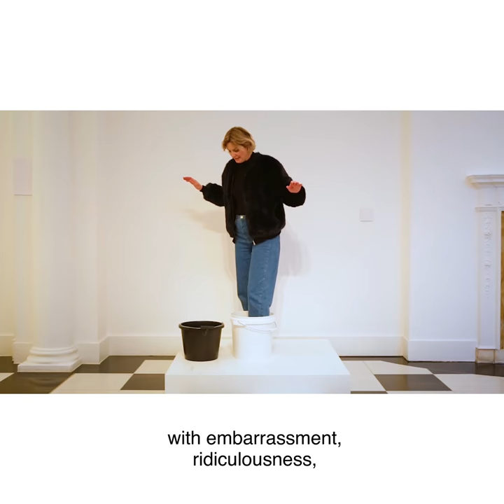ERWIN WURM: NEW WORK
The largest solo exhibition in the UK to date of works by the Austrian artist, New Work presents a group of ceramic sculptures alongside works on paper, as well as a new Fat Car; the latest in his humanoid Stone sculptures; and Polaroids recording recent One Minute Sculptures. Throughout the show’s run, visitors are invited to participate in creating their own One Minute Sculpture according to the artist's instructions, which will be recorded in a photograph for them to keep.